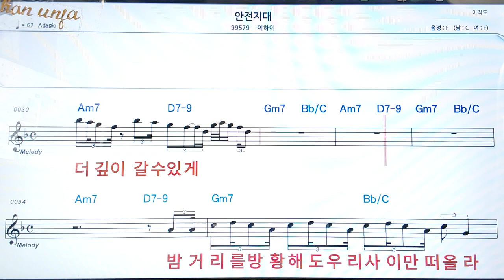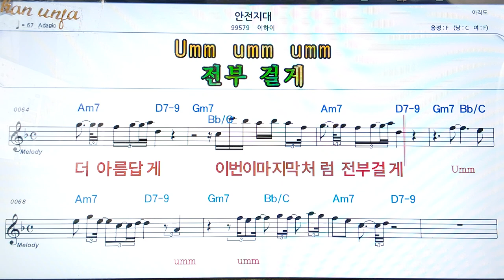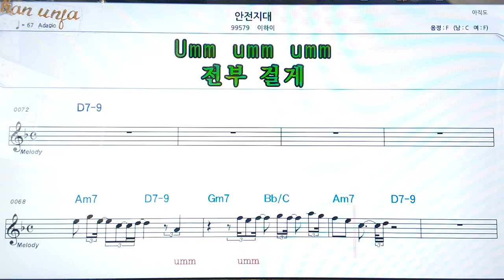안전지대/이하이👍악보, 코드,가사,Karaoke*가라오케 반주